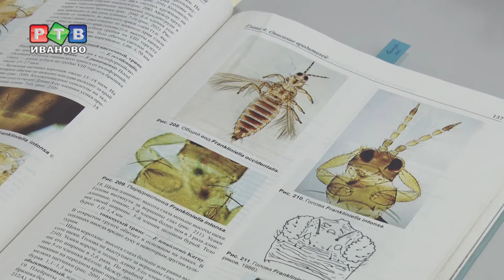В Иванове обнаружили зараженные цветы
В одной из торговых сетей города обнаружили партию горшечных растений, зараженных западным цветочным трипсом. Карантинный объект в живом виде нашли сотрудники Россельхознадзора при осуществлении фитосанитарного контроля.